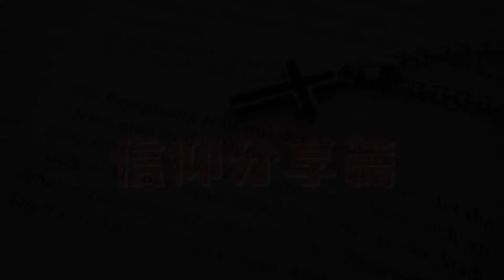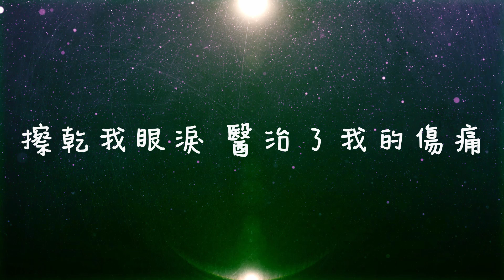JC016 信仰分享篇︰基督徒的第二個階段 有事鍾無艷 無事夏迎春 (提摩太後書6章7-10節)【廣東話 基督教信仰】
這頻道將在日後的每個星期日都會與大家份享我們的信仰。

曲/詞︰李藹兒 Brenda Li

耶穌懇求你以大能覆庇我，你的話語再一次堅固我，
絕望和孤單不斷的追趕著我，你卻是風雨中的避難所。

耶穌唯有你了解我憂傷難過，你釘痕手安慰我，擁抱我，
擦乾我眼淚，醫治了我的傷痛，用信心重新開啟我的眼光。

原來哭有時，歡笑有時，過去所經歷的困難，更讓我看到你的信實。
學會保留有時，放手有時，我選擇相信你美好不變的應許。

耶穌感謝你一路上牽引著我，十架的路你與我一起走過，
你走在我前頭，鼓勵我不要退縮，因你在創世以前揀選了我。

(我生命所有都交託在你的手裏。)